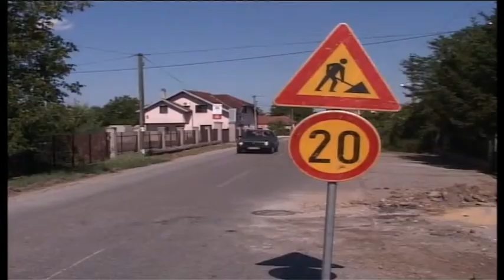Radovi na putevima i kizistima